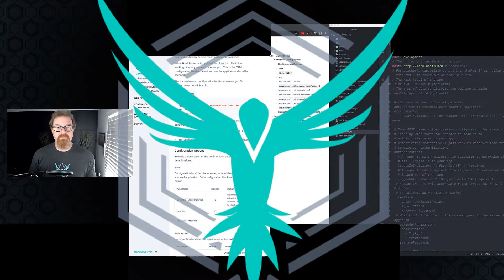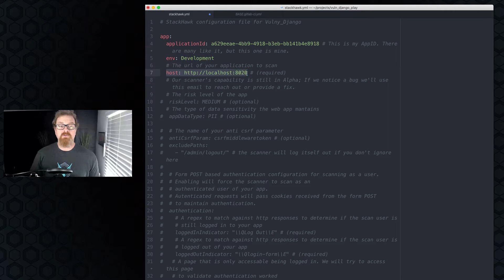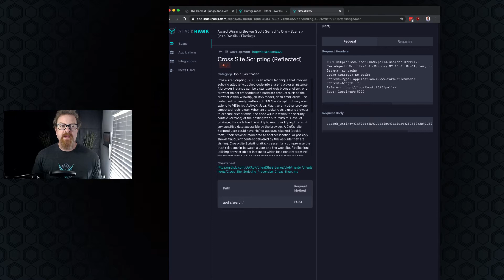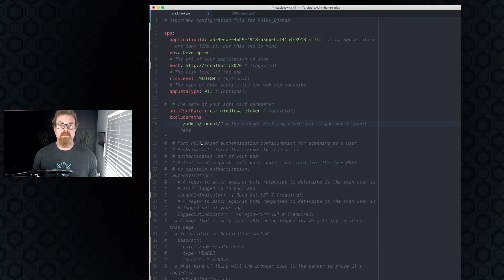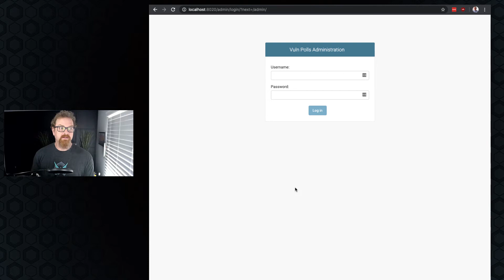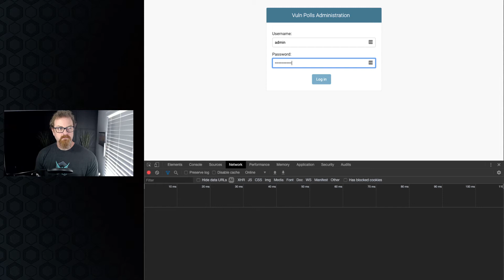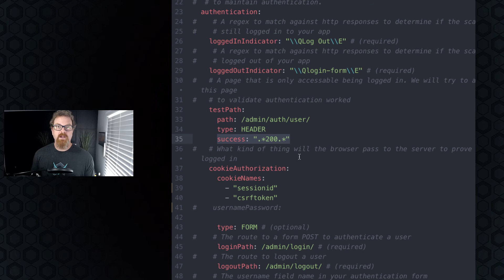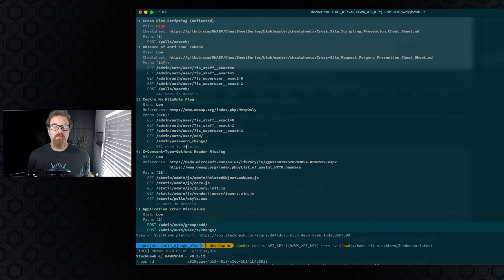Hawk Talk: The stackhawk.yml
In this Quick Hit, we talk through using the base configuration to begin scanning your application. We then dig into configuring Form based authentication to scan the application with credentials.

In this video we use the Vulny_Django project which can be found and used to follow along

We also make use of the StackHawk documentation which can be found

Of course, if you'd like to try StackHawk on your own project, you can sign up

Table of Contents:

00:21 - Staring with the base configuration
02:34 - Running your first basic scan
03:15 - Looking at FIrst Scan Results in Termina
03:54 - Scan Results on the Platform
07:23 - Configuring Form Based Auth
12:22 - Running the Authenticated Scan